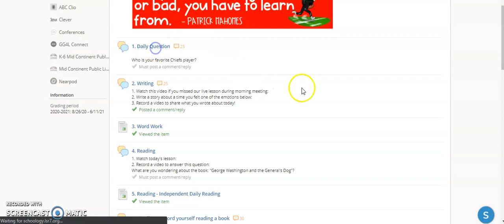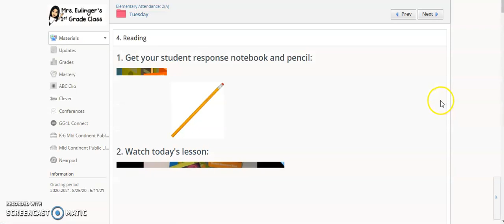Checking Completed Work